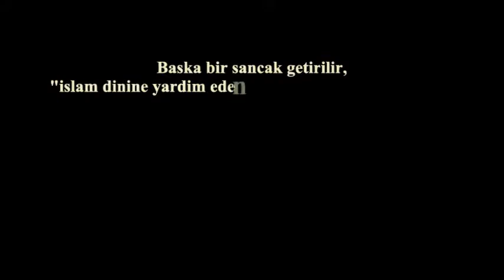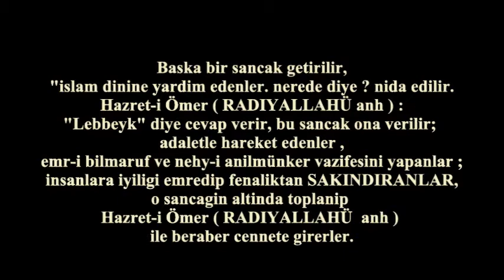3 Hazret i Ömer Radıyallahü anh